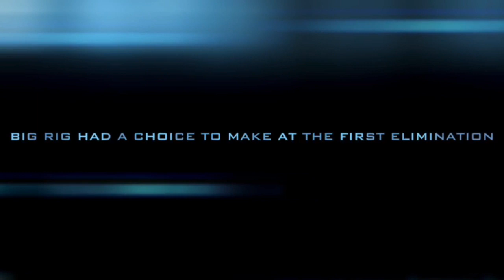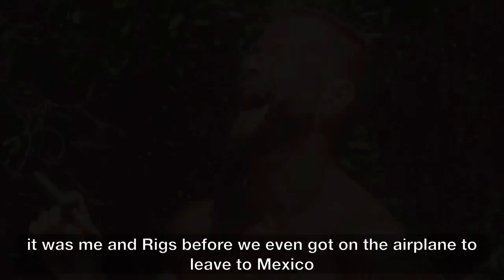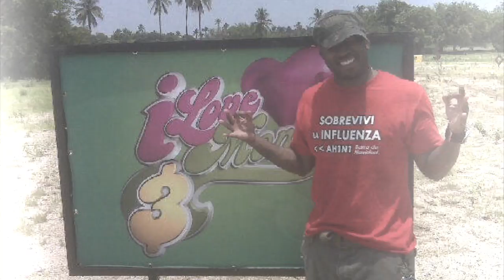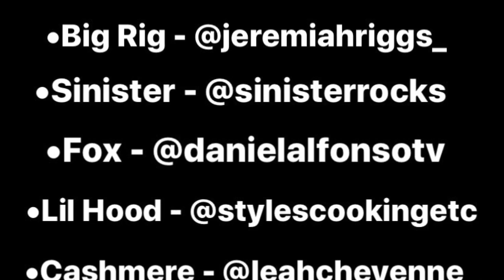I Love Money 3 Reveal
For The First Time In 11 Years Cast Members From Vh1’s Unseen I Love Money 3 Come Together To Speak Out About Their Time On The Show And Reveal Over 25 Minutes Of Show Information.

Get The Inside Scoop Now..